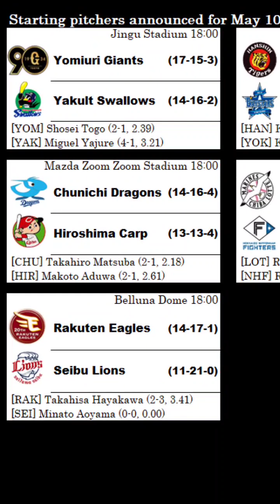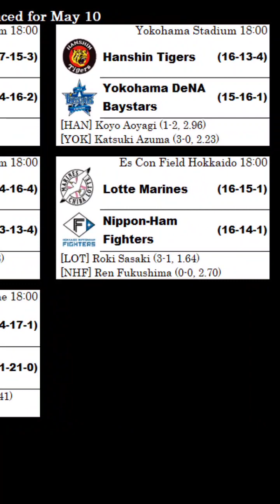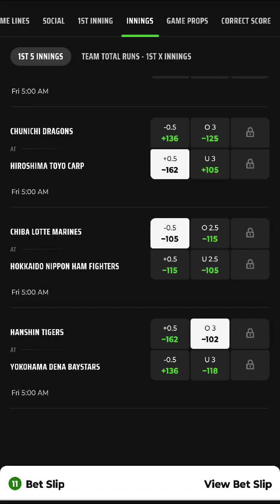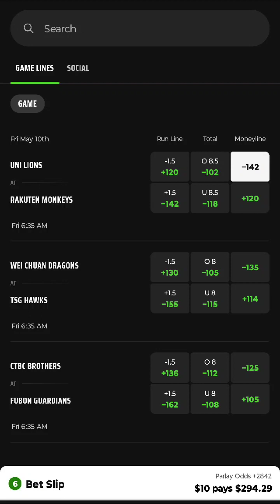NPB PARLAY OF THE DAY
5 GAMES ADD CPBL